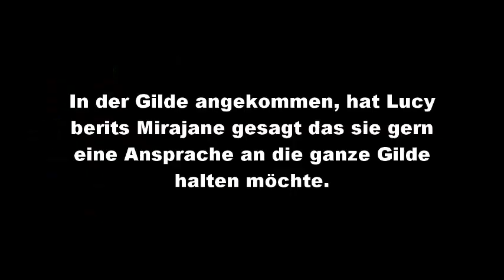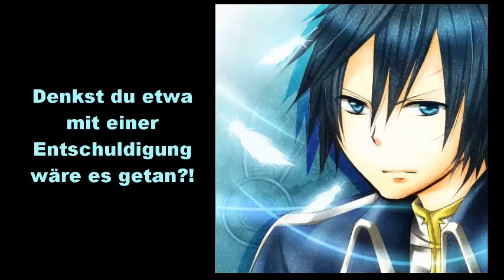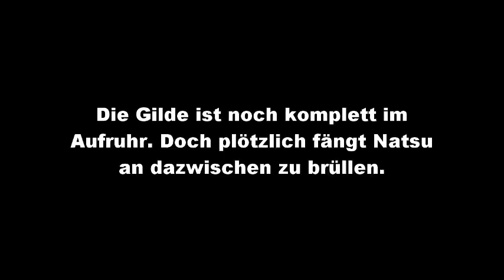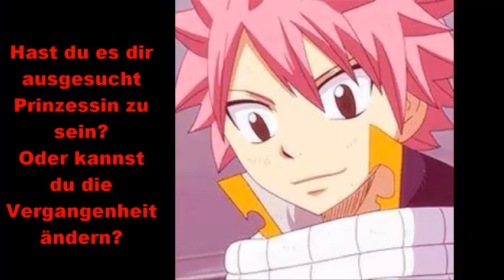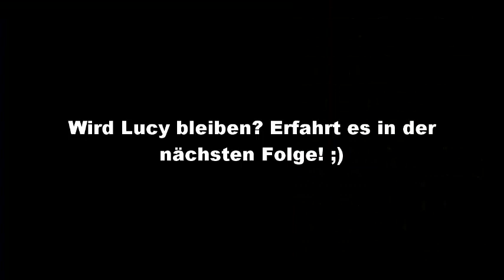Fairy Tail Nalustory Folge 5 - Vorurteile beseitigen ist schwer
Hier ist Folge 5 der Nalustory ich hoff es gefällt nehme auch Musikwünsche entgegen wenn sie einigermaßen zu meiner Story passen. ^^ ...und die Gema keine Probleme macht. :/

Viel Spaß wünscht euch eure bbxrae96. :)